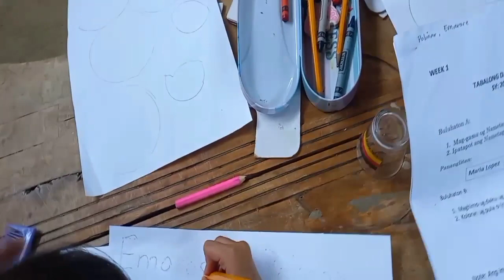So Proud Parents "Good Job Anak"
Maraming salamat po sa suporta ninyo mga ka EMAROKOYS, We love you all. Sana po mag enjoy kayo sa aming mga videos. Maraming maraming salamat po...